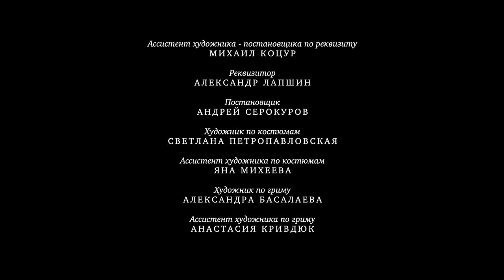Detective Anna II. Russian TV Series. Episode 28. StarMediaEN. Detective. English Subtitles